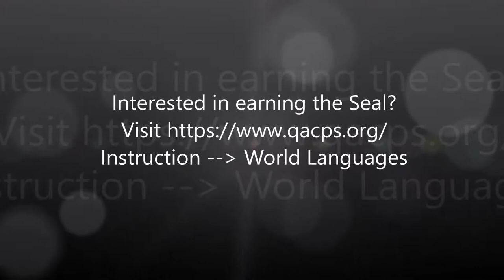QACPS Seal of Biliteracy Promo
Learn about the QACPS Biliteracy Program